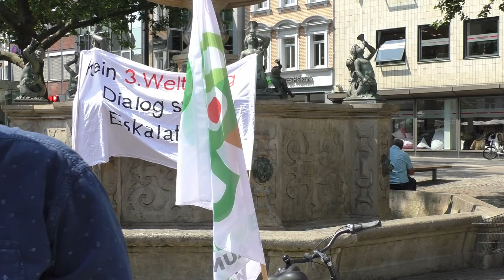Friedenspolitisch Bewegte in Braunschweig: Kundgebung vom 9.6.2018